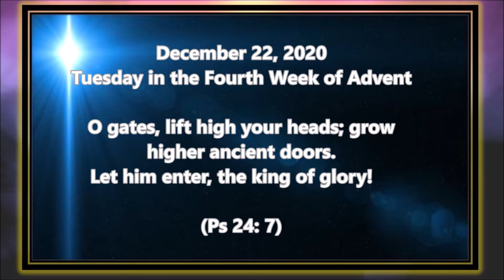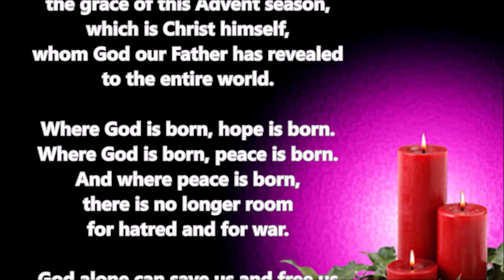Advent Reflection ~ Tuesday, December 22, 2020